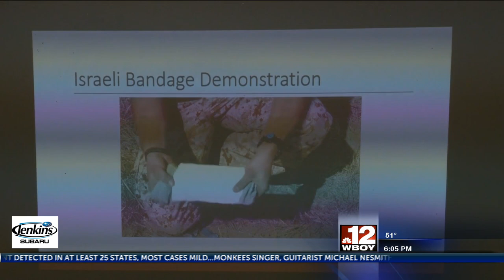Harrison county "Stop the Bleed"